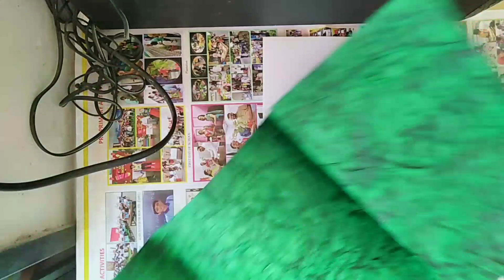step by step , easy to make birthday greeting cards for the begginers with steps and instruction .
easy to make greeting card